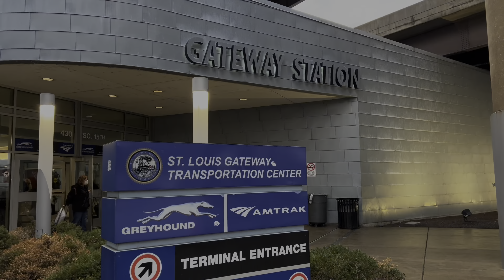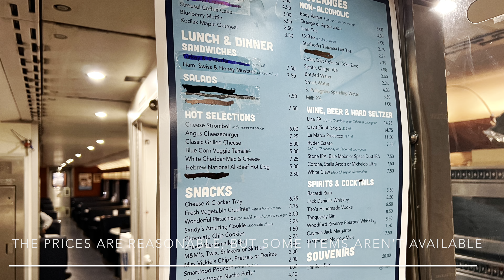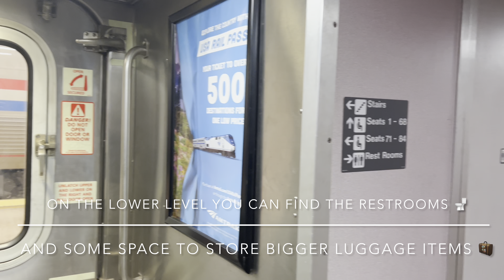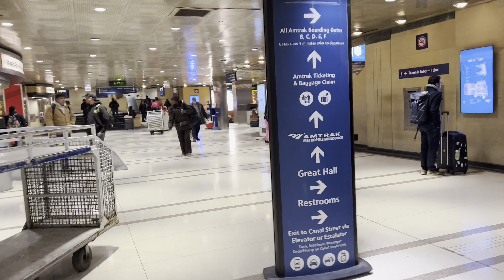Trip report: Amtrak St. Louis to Chicago - 22 Texas Eagle Service 🚂🛤️🇺🇸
After a great ride with Amtrak from Kansas City to St. Louise, we decided to travel by @amtrak to Chicago too. It's a convenient way of traveling through the US. In this trip report we show you how the train looks like and what you can expect during this comfortable trip.

Train Company: Amtrak
Service: Texas Eagle
Location: St. Louis to Chicago